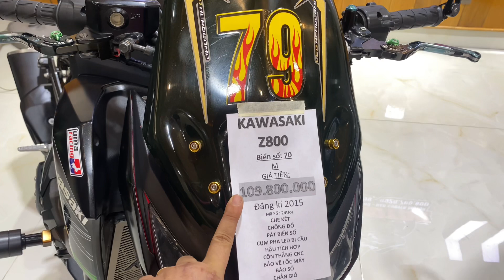Benelli trk502 hầm hố 2020(9x)+ kawasaki z800 2015 (10x)-thi moto thủ đức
⭕️⭕️⭕️ 𝗠𝗼𝗱𝗲𝗹 : Benelli Trk502 Abs siu hầm hố

✅ Đăng kí 2020

✅biển SG odo 13k mile

✅xe đẹp keng xà beng,máy móc bao zin , bao thợ check các kiểu

✅ xe có lên 1 số đồ chơi cơ bản

➖che két

➖Thùng sau +pát

➖đèn trợ sáng

➖pô sc project bao êm

➖Chống đổ khung

💟Còn gần 100 dòng xe khác từ 100cc - 1000cc. Update hàng ngày , a/e có thêm tham khảo thêm ở

💟 Sang tên ủy quyền hay rút hồ sơ đều được hết .

💟 Có giao lưu với tất cả các dòng xe khác

💲💲💲 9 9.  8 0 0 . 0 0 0 v n đ 💲💲💲

9️⃣9️⃣ 8️⃣0️⃣0️⃣ 0️⃣0️⃣0️⃣

( Có thương lượng g i á khi a/e tới trực tiếp cửa hàng để xem xe, không thương lượng qa điện thoại ❌)

🎁🎁🎁 𝗛𝗮̣̂𝘂 𝗺𝗮̃𝗶 🎁🎁🎁

✅Tặng Nhớt

✅Tặng Voucher Vận chuyển- Cứu hộ

✅Bảo hành

🎁🎁🎁 Hỗ Trợ 🎁🎁🎁

1️⃣ Quẹt thẻ Mpos trả góp 0% ( Áp dụng thẻ visa trả sau )

2️⃣ Hỗ trợ góp qa ngân hàng ( tối đa 40tr )

3️⃣ Xe Hải Quan Chính Ngạch nên ủy quyền, m u a b á n hay rút gốc đều được, có hỗ trợ liên hệ rút gốc cho a/e ở tỉnh muốn sang tên

4️⃣ Xe được quyền test khi m u a, khuyến khích dẫn thầy thợ tới xem .

5️⃣ Hỗ trợ ship xe Toàn Quốc.

6️⃣ Hỗ trợ quay đầu xe , giao lưu đổi xe cho ae không có nhu cầu sử dụng hoặc muốn úp cc trải nghiệm xe khác

7️⃣ Hỗ trợ khách m u a xe thi bằng A2

8️⃣Chỉ m u a b á n xe HQCN . E k b á n xe GTHL, MBC, TLHQ.

🧡🧡🧡Trạm xe lướt : 𝐓𝐡𝐢 𝐌𝐨̂𝐭𝐨̂ 𝐓𝐡𝐮̉ Đ𝐮̛́𝐜 🧡🧡 🧡

✅ Địa chỉ : 1268 Kha Vạn Cân, P.Linh Trung, TP.Thủ Đức, TP.HCM.